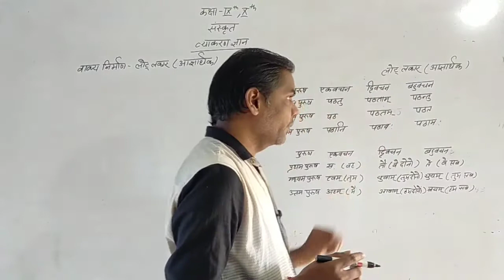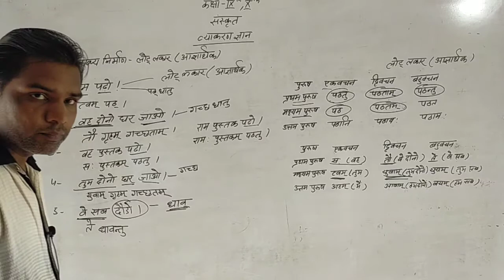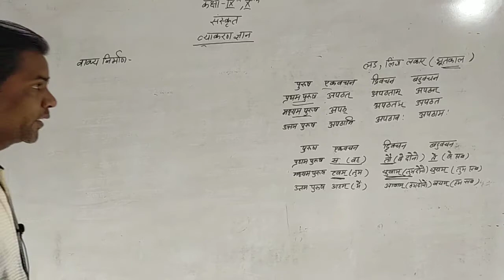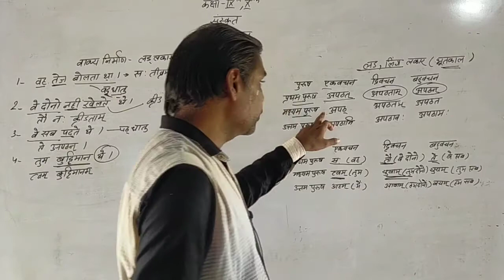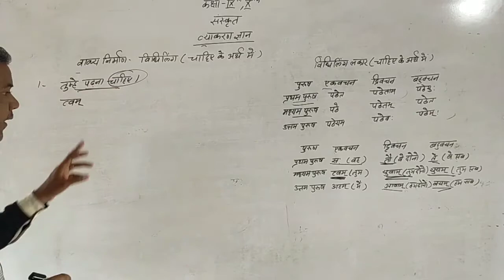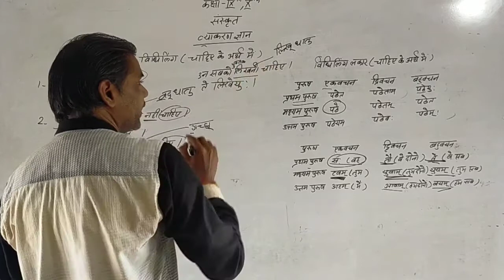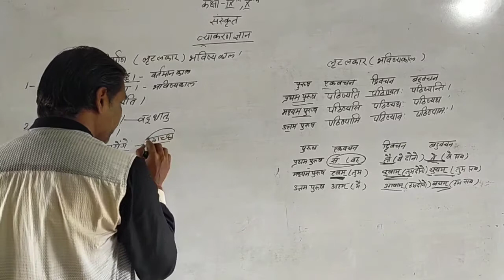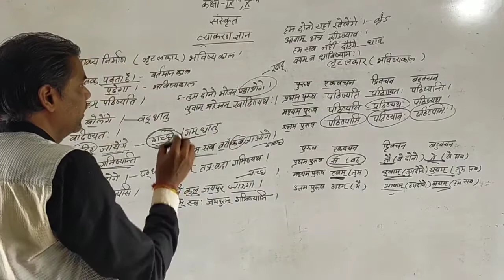Class- 9. 10 (Sanskrit )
व्याकरण